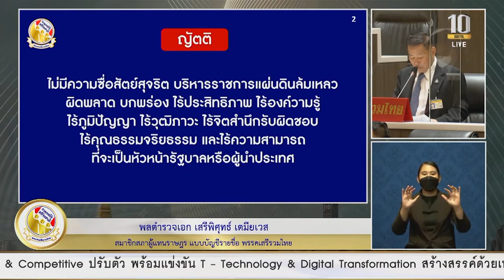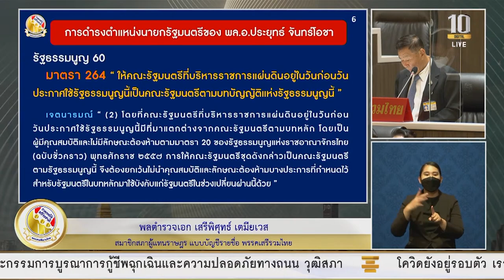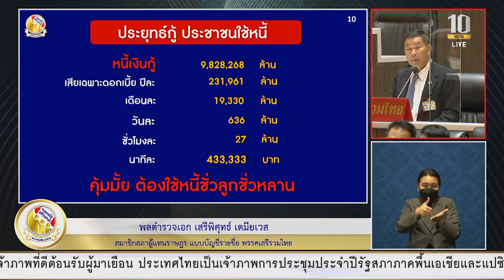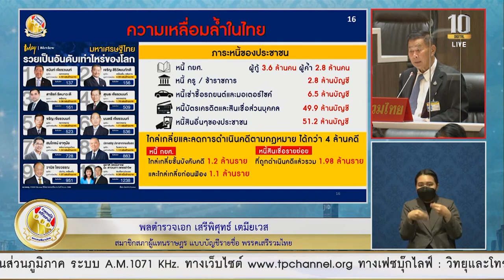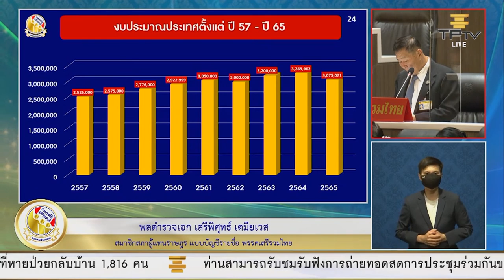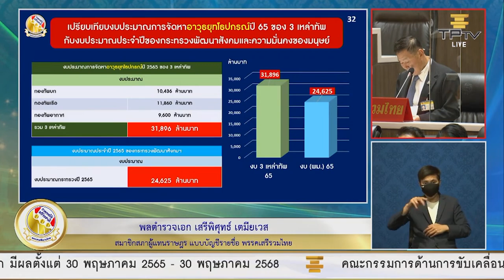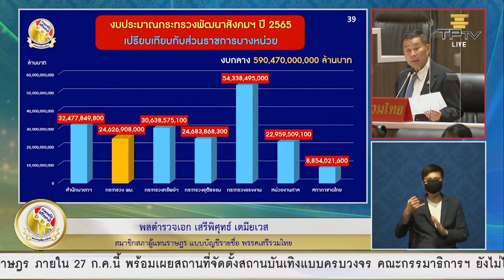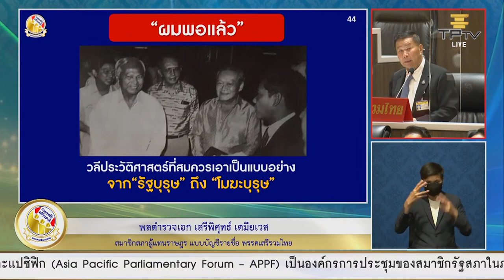'เสรีพิศุทธ์' อภิปรายไม่ไว้วางใจ 'ประยุทธ์' ย้ำ ไร้ความสามารถที่จะเป็นผู้นำประเทศ | 22 ก.ค.65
22 ก.ค.2565 เสรีพิศุทธ์ เตมียาเวส สมาชิกสภาผู้แทนราษฎรและหัวหน้าพรรคเสรีรวมไทย กล่าวอภิปรายไม่ไว้วางใจ ประยุทธ์ จันทร์โอชา นายกรัฐมนตรี ในญัตติที่ว่า "ไม่มีความซื่อสัตย์สุจริต บริหารราชการแผ่นดินล้มเหลว ผิดพลาด บกพร่อง ไร้ประสิทธิภาพ ไร้องค์ความรู้ ไร้ภูมิปัญญา ไร้วุฒิภาวะ ไร้จิตสำนึกรับผิดชอบ ไร้คุณธรรมจริยธรรม และไร้ความสามารถที่จะเป็นหัวหน้ารัฐบาลหรือผู้นำประเทศ" พร้อมแจงรายละเอียดเหตุใดถึงไม่ไว้วางพลเอกประยุทธ์ จันทร์โอชา